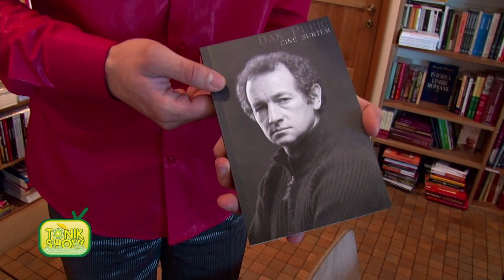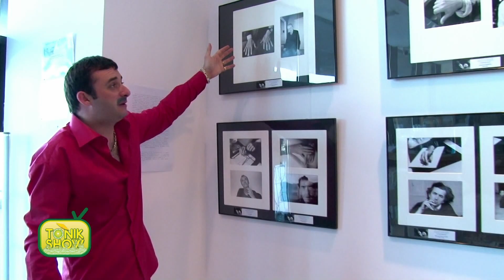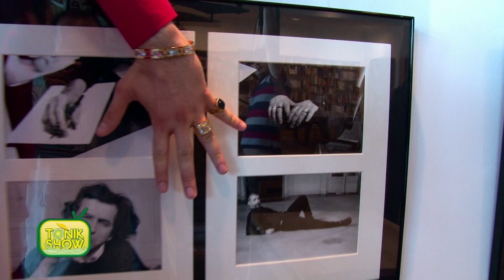Tonik Show partea 3 (19 mai 2012)